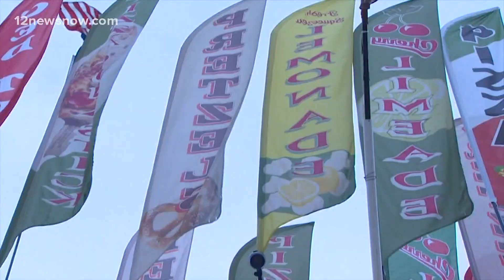Organizers postpone YMBL South Texas State Fair until May 2021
Organizers say the decision comes "out of an abundance of caution" due to COVID-19 health concerns.